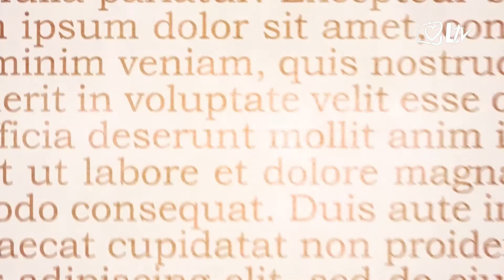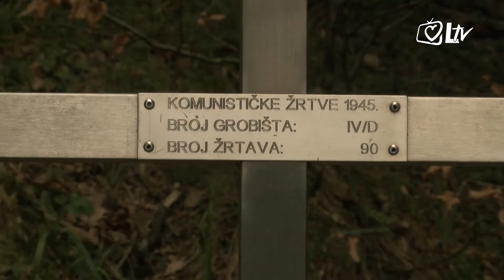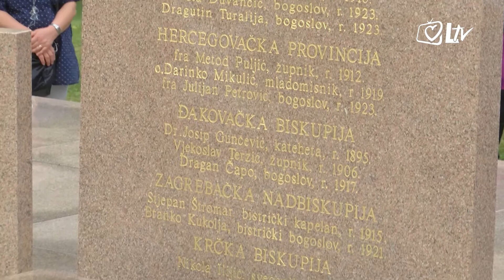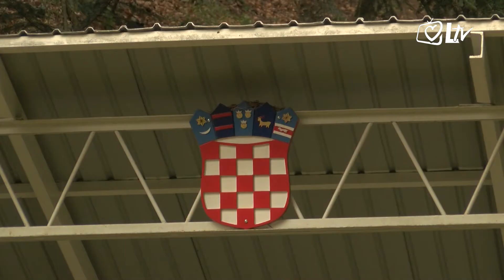Izdvojeno 6.6.2017. – 72. obljetnica stradanja žrtava komunističkog režima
U nedjelju 4. lipnja, misnim slavljem u crkvi Muke Isusove u Maclju je obilježena 72. obljetnica stradanja brojnih žrtava komunističkog režima koja su se dogodila početkom lipnja 1945.